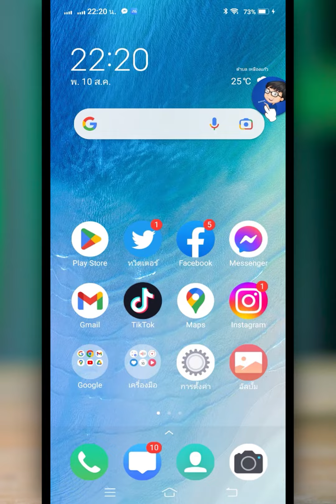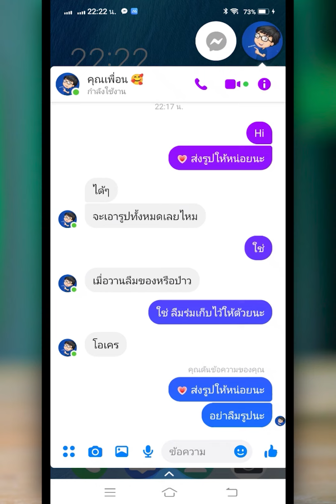วิธีดันข้อความใน Messenger | BenzTech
สำหรับคลิป วิธีดันข้อความใน Messenger | BenzTech เราจะมาดูขั้นตอนการดันข้อความ Messenger เอาไว้ใช้สำหรับกรณีที่เพื่อนลืมตอบข้อความของเรา เราก็สามารถใช้วิธีการดันข้อความอีกครั้งเพื่อแจ้งเตือนเพื่อนได้นะครับ